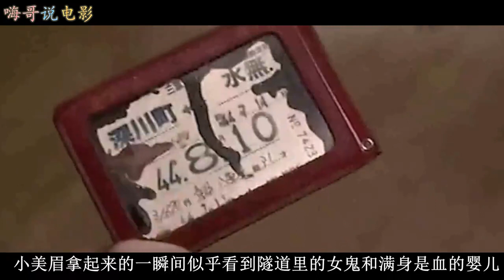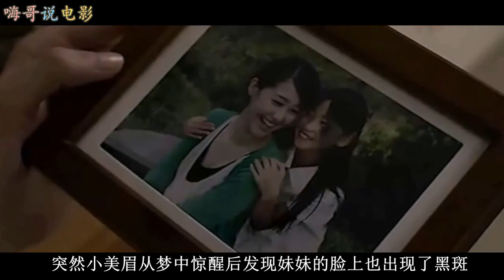四分钟看完日本恐怖片《遗失物》捡到了八重子的车票后果不堪设想